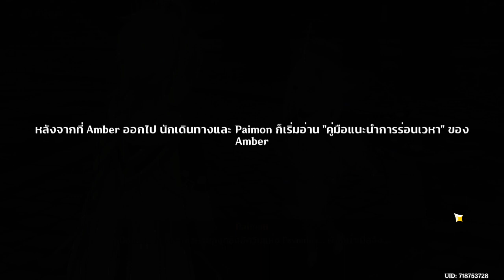Genshin Impact 2564 04 03 17 52 38